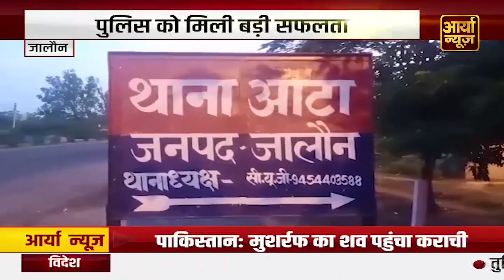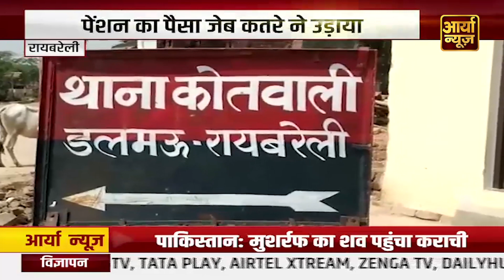Rahul Gandhi का CM yogi पर वार | Aaryaa News | Latest news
Rahul Gandhi  का  CM yogi  पर वार